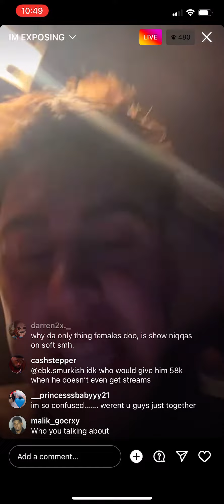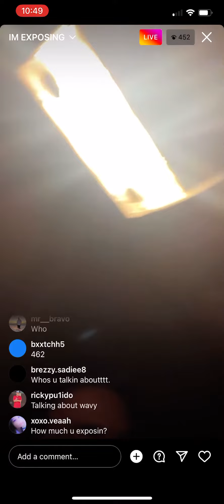954 enzo on live exposing jwavywtt2